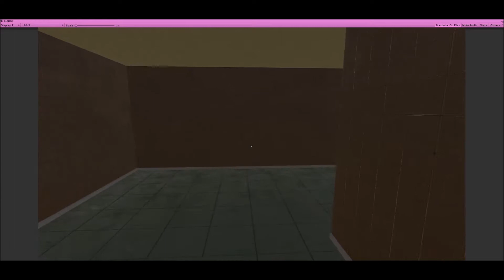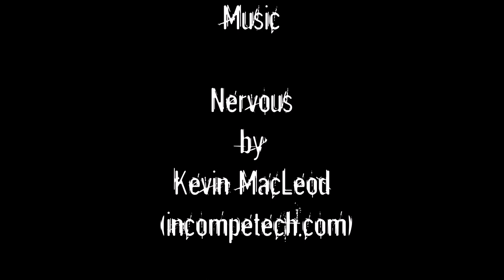Patient Zero 5 "The gates to Heaven or Hell?"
A bit of a reveal of the starting level on my Horror Survival Game, "Patient Zero.5". Showing the doors are working after all the trouble I had with them.